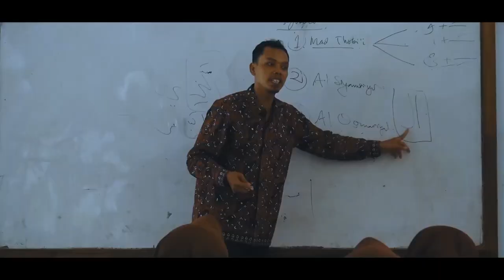Pofile Bapak Iman Guru SMK ROTA